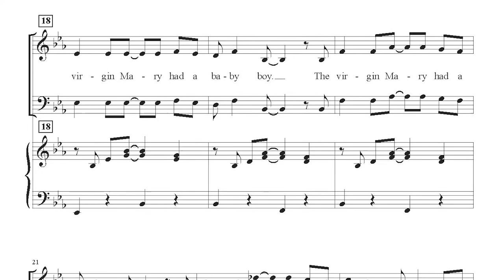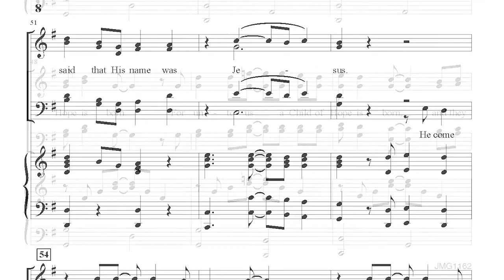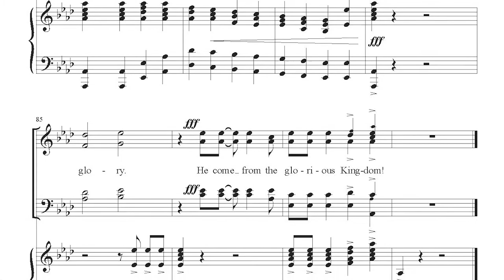Caribbean Cradle Song | Digital Reading Session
By Jay Rouse

Jay Rouse brings his signature touch to a time-honored Calypso classic. The text has been given an infusion of some new words by Tom Fettke resulting in a captivating, toe-tapping new take on The Virgin Mary Had a Baby Boy. Easily learned and pure fun to sing!